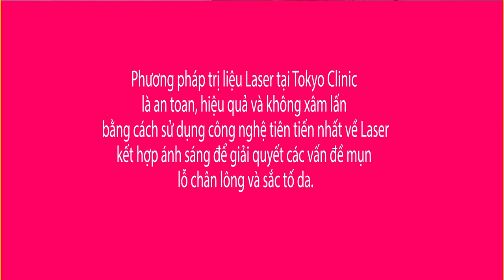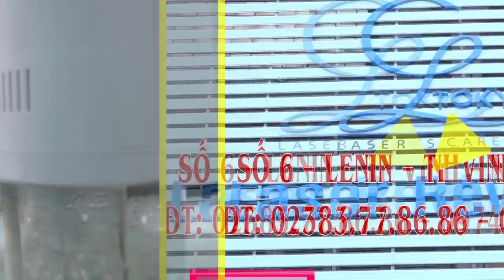TVC Tokyo Clinc